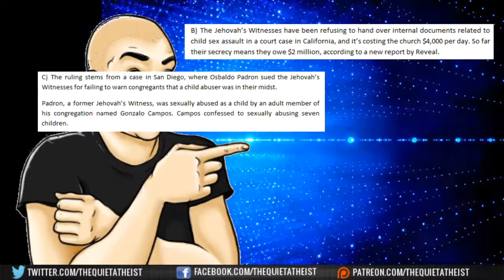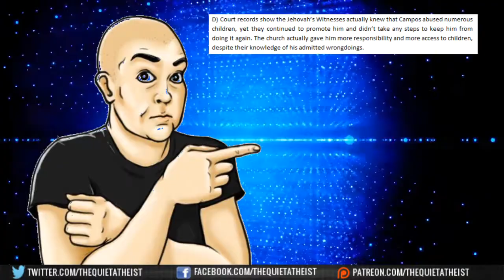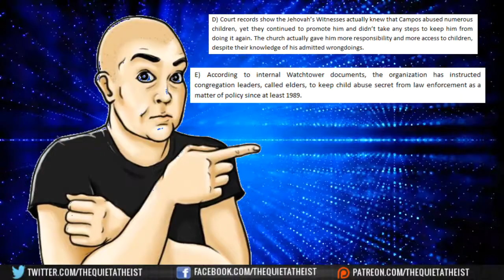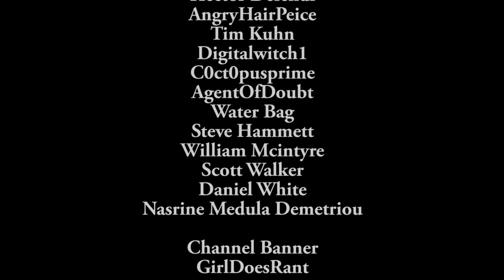California Christians Owe $2 Million for Hiding Info on Child Sex Abuse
Patrons
William Mcintyre
Scott Walker
Kevin MacLean
Godless Geezer
Hector Defendi
AngryHairPeice
Tim Kuhn
Digitalwitch1
C0ct0pusprime
AgentOfDoubt
Water Bag
Steve Hammett
Daniel White
Nasrine Medula Demetriou

Intro & Outro By-P.W. Swivel